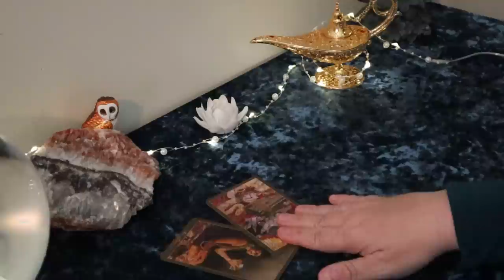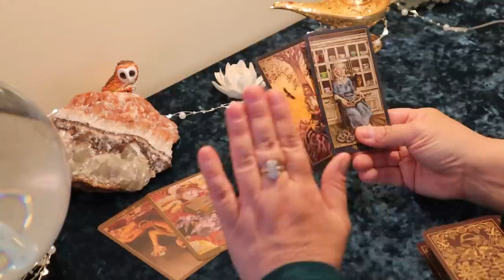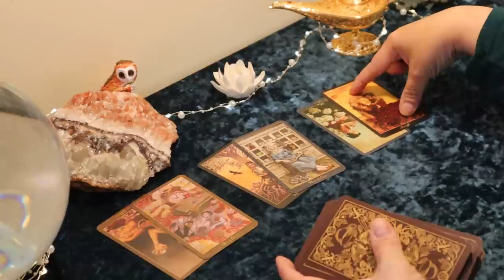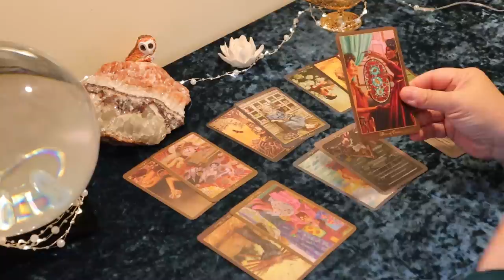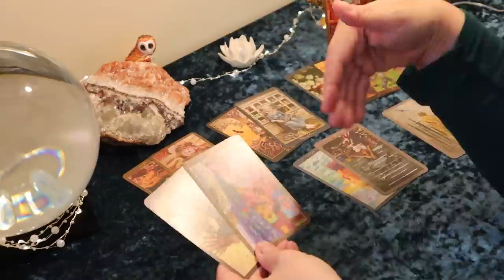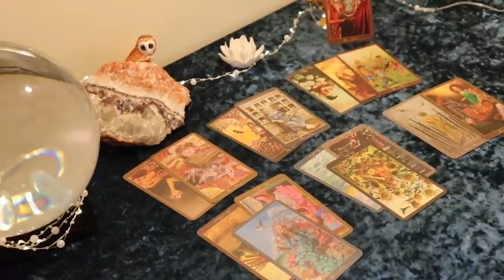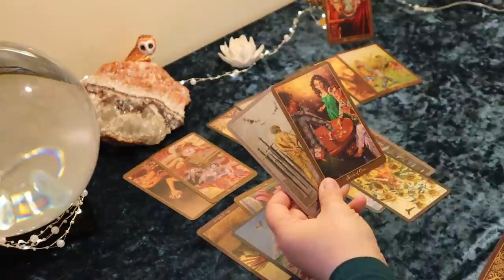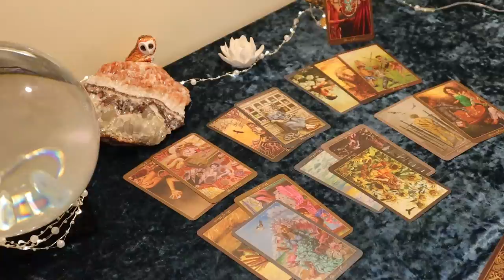Capricorn Week of May 12 to 17...Compromising...Be Careful Though